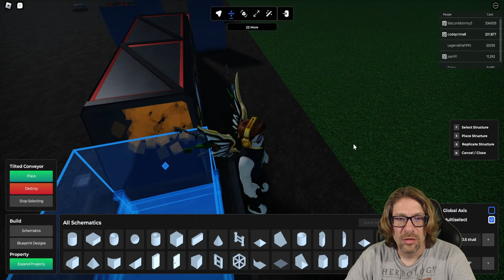Roblox - Oaklands - What Is IsBasment! ?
In this episode of Roblox, Oaklands, I need to get "direction". One thing I dont have is "Executive Function" :) which is part of the ADHD. Lets get it handled and start building my base. Im going to make my home here. Better act like it ;)